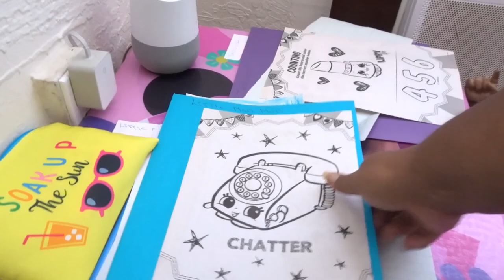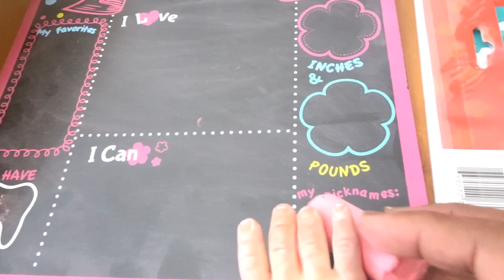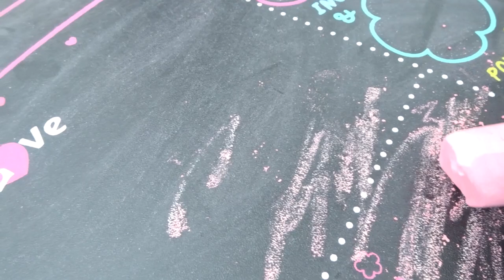ART TIME & CLORING TIME THIS IS JUST A {ROLE PLAY}